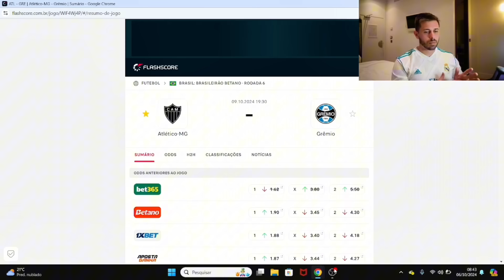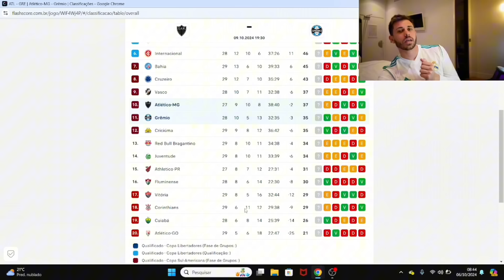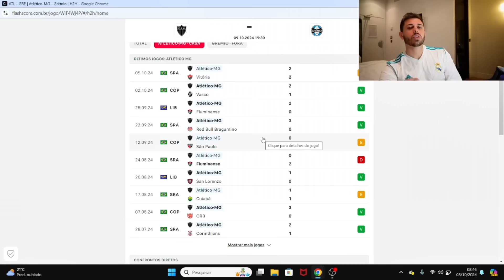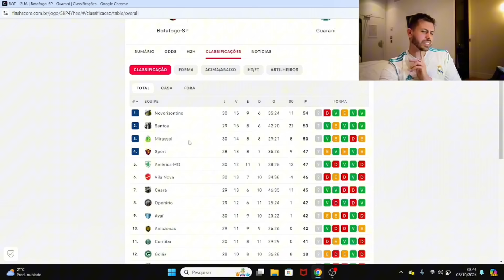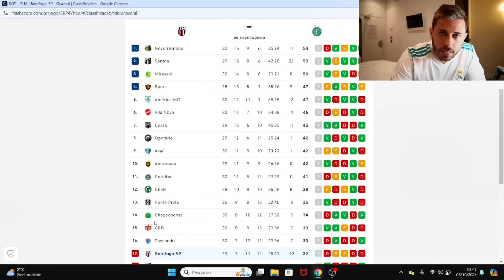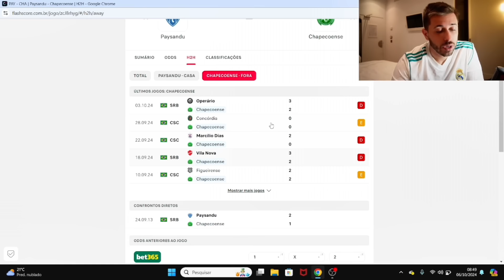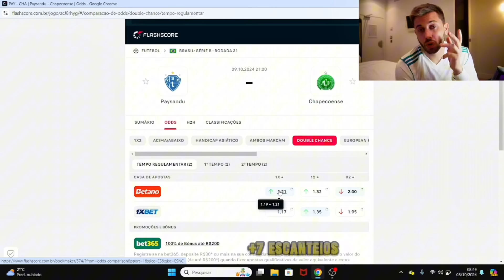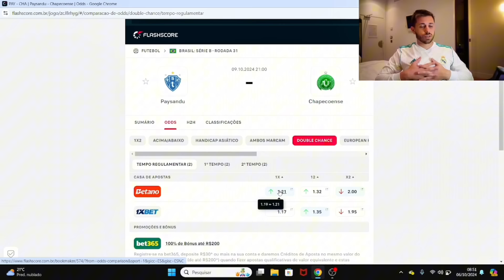PALPITES DE FUTEBOL DO DIA 09 10 2024 + BILHETE PRONTO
PALPITES DE FUTEBOL QUARTA-FEIRA + BILHETE PRONTO

Vídeo gravado nesta terça -feira com os palpites de futebol para amanhã aqui no canal. Grade interessante para analise de jogos com bons palpites de futebol para vocês.

Junto aos palpites, tem o Bilhete pronto para quarta-feira. Quartou daquele jeito! Dia com jogos de futebol interessantes que eu acredito que tenha valor para ganhar dinheiro nas apostas esportivas/trader esportivo.

tmj!!!

Grande Abraço.